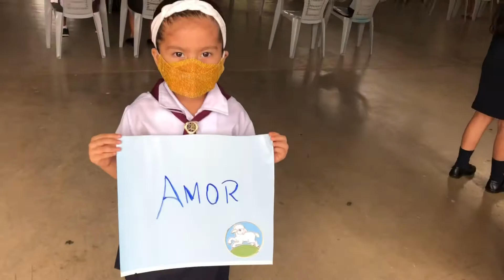Club conquistadores Upala Costa Rica